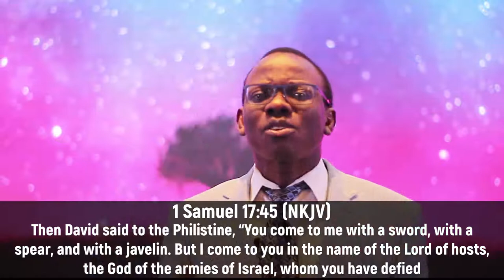DDRxS15E02: Let your Faith go Viral!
We see a lot of pictures and videos spread rapidly by way of the internet, but today you are encouraged to let your faith do the same thing

Stay in Touch with Us!